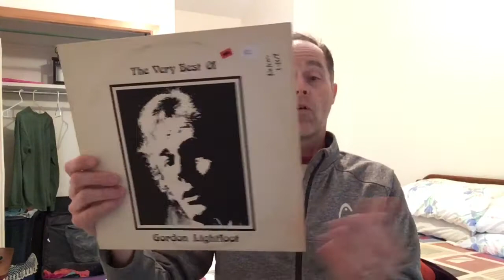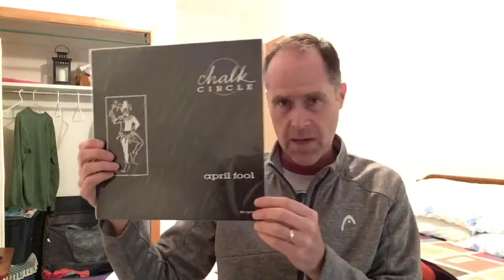Record Finds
Couple of decent garage sale records and one from the local store, Backbeat.